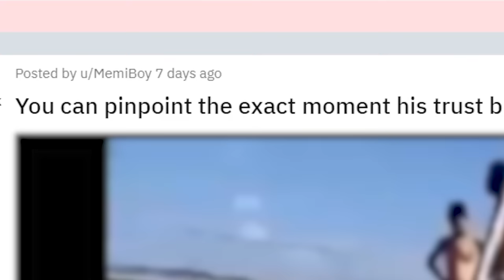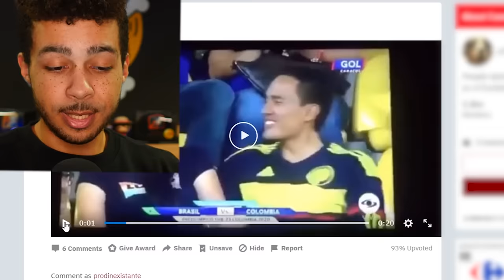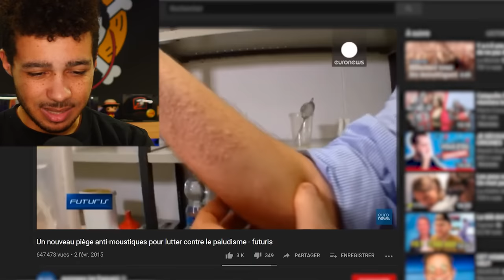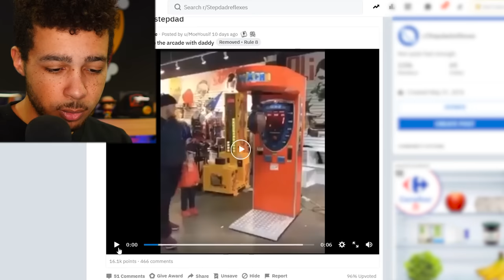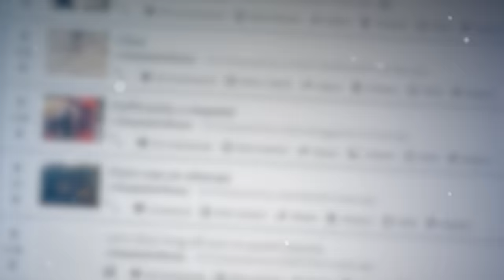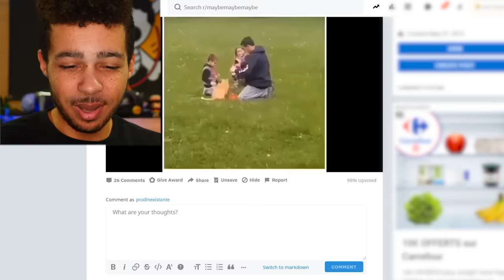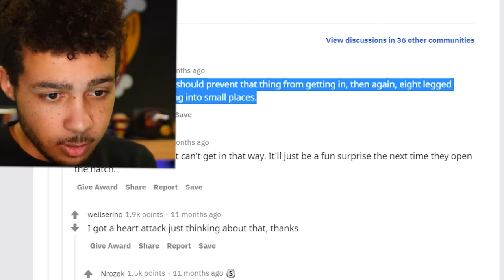LUI IL A PASSÉ UNE SALE JOURNÉE SA MÈRE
Vidéo ou photo obligatoire assez courte de votre profession/activité/passe-temps, il faut qu'elle soit drôle, insolite, dangereuse, impressionnante ou encore improbable !